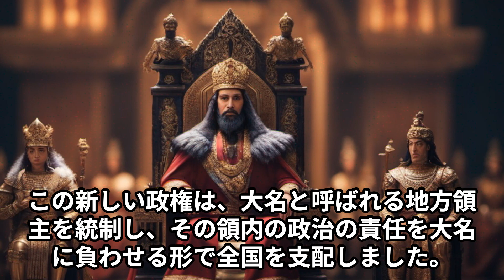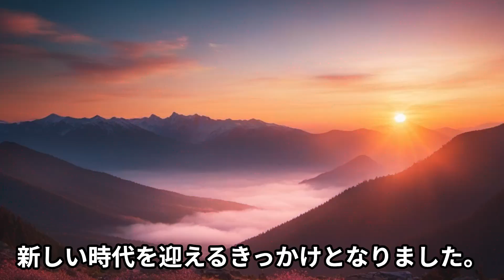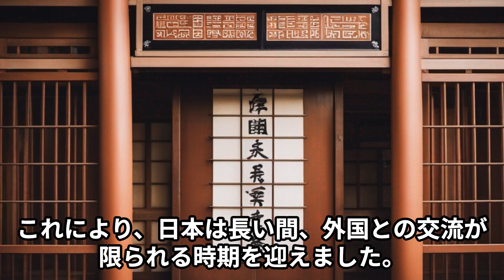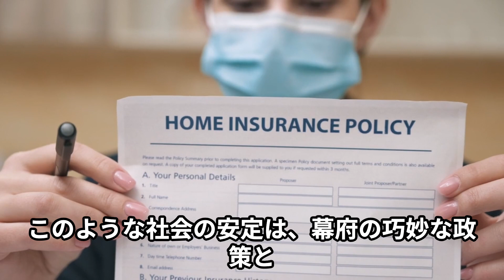【歴史解説】江戸時代の開幕入門書